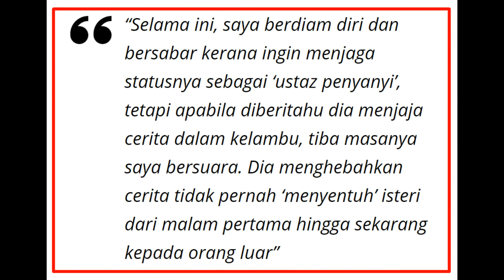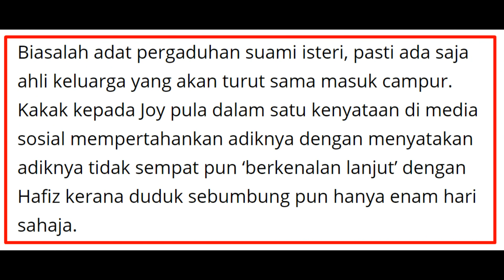Kenapa Hafiz Buka Aib Saya ? - Joy Revfa